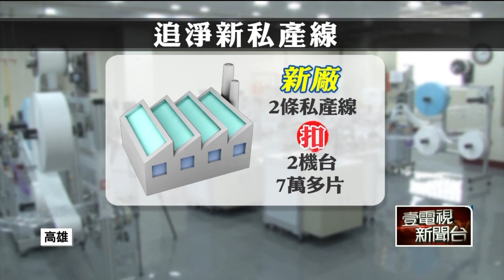辯試車戳謊！淨新私設22條產線開鍘200萬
口罩國家隊第二大廠淨新，私設生產線越滾越大，檢調會同衛生局向上追查，發現淨新在新舊廠區共私設了高達22條生產線，衛生局除了封存疑似要出貨推積如山的口罩外，把全部機台查扣，也祭出最高罰金200萬，但啟人疑竇的是，淨新是不是從一開始被徵用的時候就用國家資源、製作口罩圖利？檢調查扣辦公室的帳冊和進出貨資料詳加比對，要查淨新是否涉及詐欺。